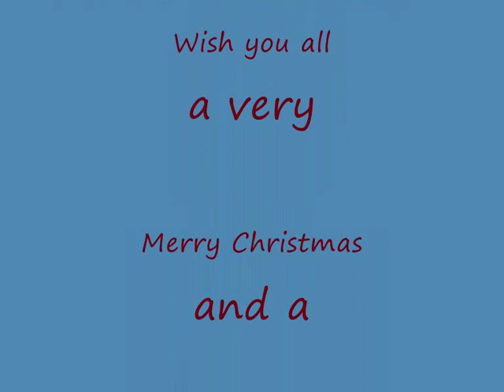Pond Park P.S Lisburn Christmas is for crackers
Happy Christmas from Pond Park Primary 3 x